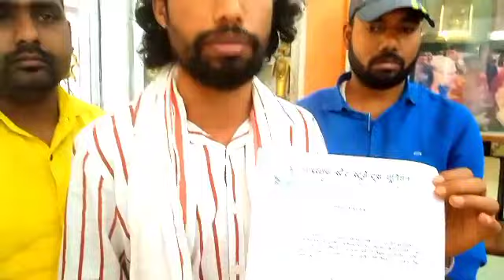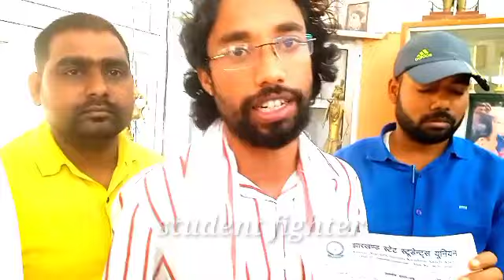C. P सिंह विधायक बोले 100% लॉक हो 60*40 नही चलेगा